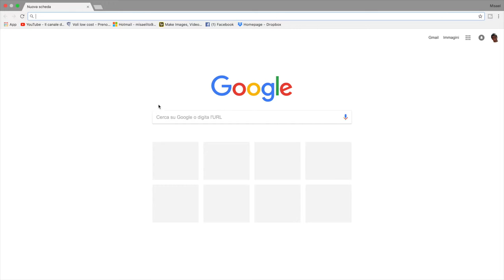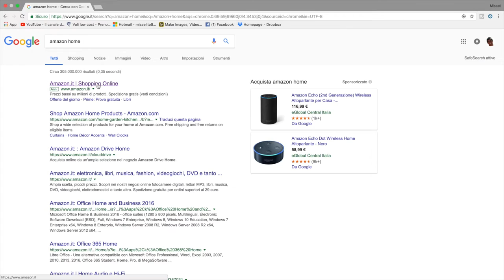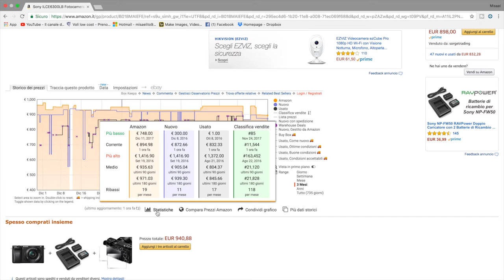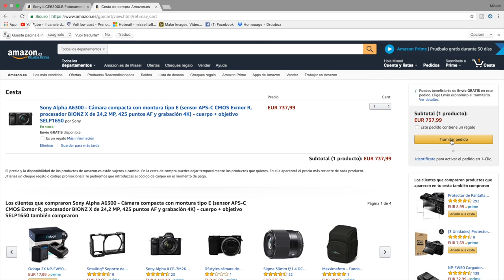COME RISPARMIARE SU AMAZON! Ecco il segreto alla portata di tutti!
Amazon è un ottimo portale per trovare prodotti a prezzi convenienti. Sapevi che su Amazon si può risparmiare più del previsto attraverso una fantastica estensione realizzata per Google Chrome? Scopriamo assieme di cosa si tratta e come possiamo usarla al meglio per trovare i migliori sconti su tutte le piattaforme Amazon disponibili.